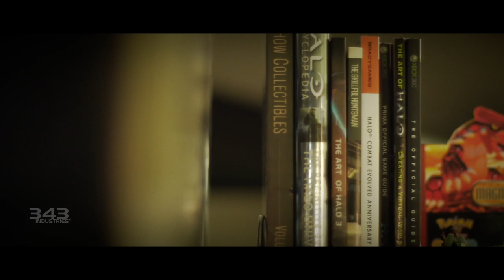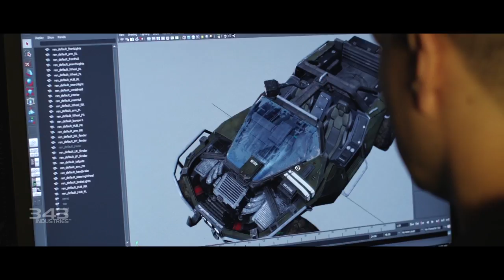Halo 4 - Spring Showcase Trailer HD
"Halo 4", que saldrá a la venta estas navidades en todo el mundo, llevará la franquicia en una nueva dirección con el regreso del Jefe Maestro y el comienzo de una nueva saga.